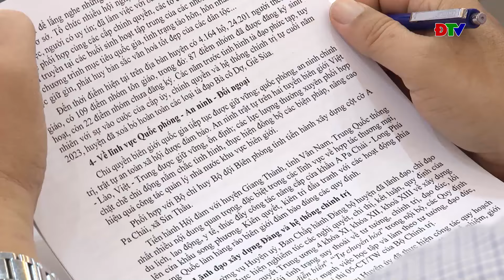ĐIỆN BIÊN - Thời sự ngày 24-10-2024